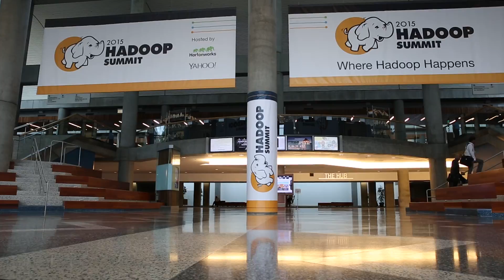Neustar Saves Millions and Captures 100% of Their Telecommunications Data with Hortonworks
Neustar provides real-time information and analytics for the Internet, telecommunications, entertainment, and marketing industries. Mike Peterson, VP of Platforms, explains how the company adopted Hortonworks to grow its retention of network data to include 100% of its data, rather than just 10%. It did this while saving millions in annual expenses. Now Neustar uses this active archive of telco data to launch new data services for its customers.